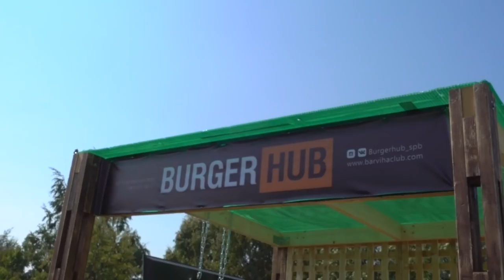ЛОБОДА, МОНЕТОЧКА, ВК-фест 2018 в Питере! / ВЛОГ ВКфест, VLOG VKFEST, Санкт-Петербург, реалити шоу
В этом видео вы потусите вместе с нами на ВК-фесте, познакомитесь получше с нашим другом моряком, побываете на выступлениях Лободы, Монеточки и группы Хлеб! Будет весело!)